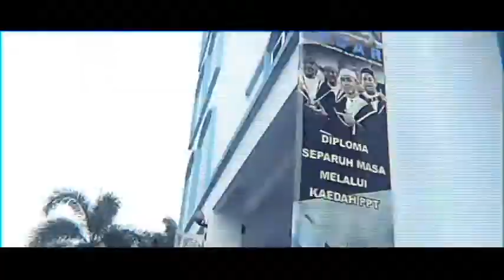INSTITUT KEMAHIRAN ISLAM DARUL RIDZUAN (IKDAR) | Jom Pilih Kemahiran 2021